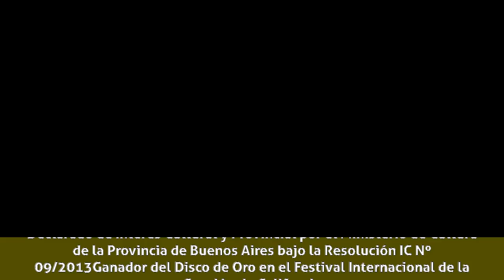Javier Caumont - Biografía